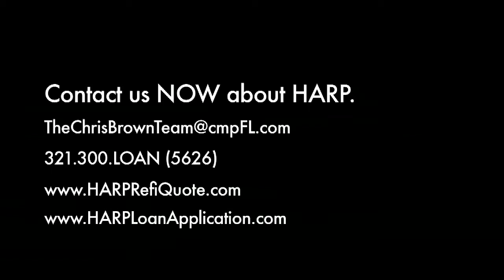With a Florida HARP Refinance, will my home need an appraisal?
As an approved and participating HARP Lender in Florida, we accurately depict what can and can't be done with a HARP 2 upside down refinance. The HARP Refinance Mortgage Loan Program is for real.